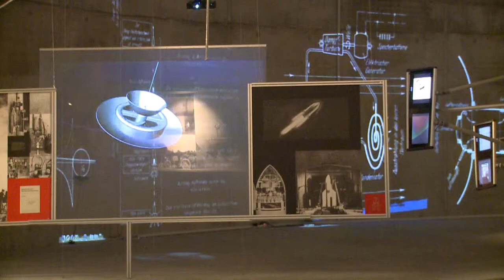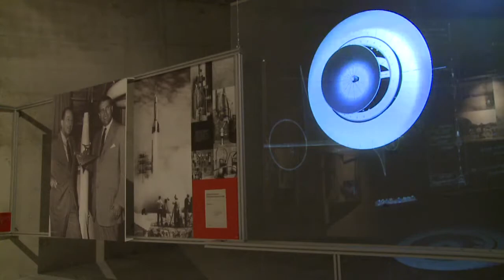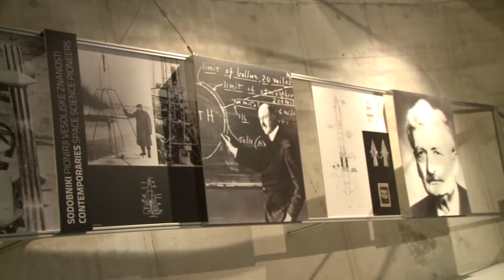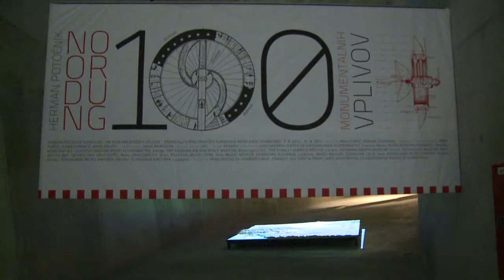Vesolje je prostor brez reda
Sovjeti so 3. novembra 1957 v vesolje poslali umetni Zemljin satelit Sputnik 2, v katerem je bila psička Lajka. Zasluge za ta prvi polet v vesolje gredo tudi Slovencu Hermanu Potočniku Noordungu. V svoji knjigi »Problem vožnje po vesolju -- raketni motor«, objavljeni že leta 1929, je razvil vizionarski model motorja, ki lahko premaga sile zemeljske gravitacije. Danes v njegov spomin v Vitanju stoji Kulturno središče evropskih vesoljskih tehnologij (KSEVT), vredno obiska.